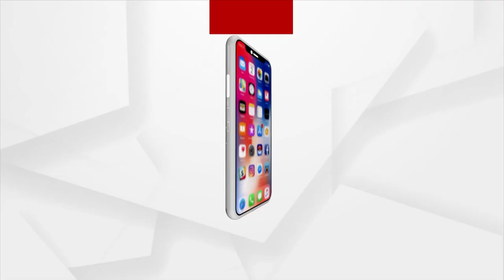Questions Raised On Odisha Govt For Protecting Officers